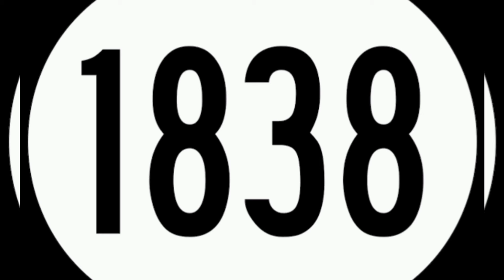Historical wars for silly reasons / Tamil / pig war 1859 /pastry war 1838 / darkmystery tamil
This contains the historical wars behind the silly reasons .the pig war 1859 it was start for a America man killed British mans pig so this problem make a huge impact to both government.and second one is pastry war this also start for some small hotel .between Mexico and France .two wars explained detaily with some comedy clips so pls watch fully and share ur friends and family .keep support